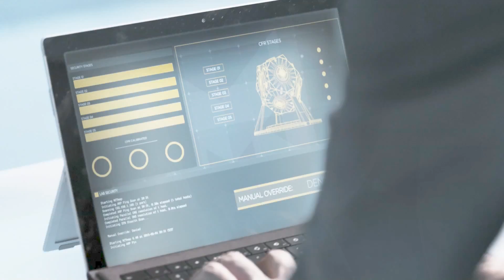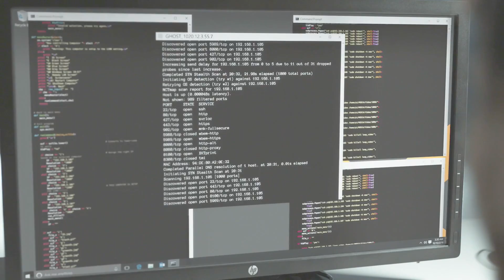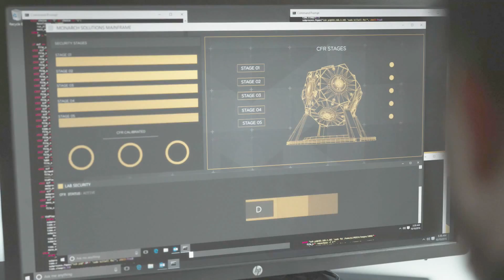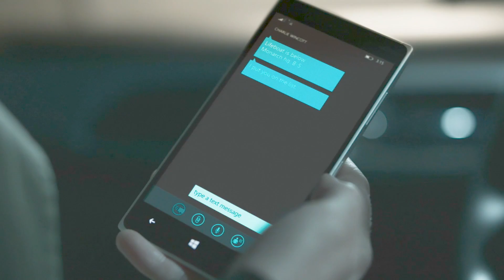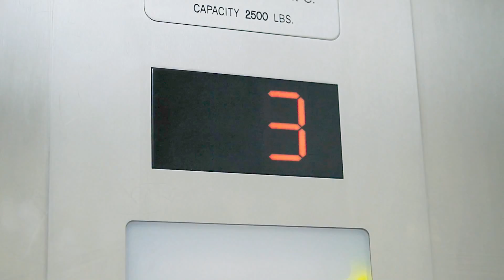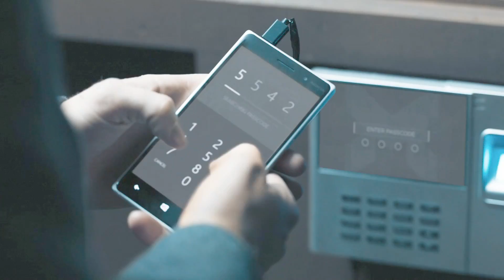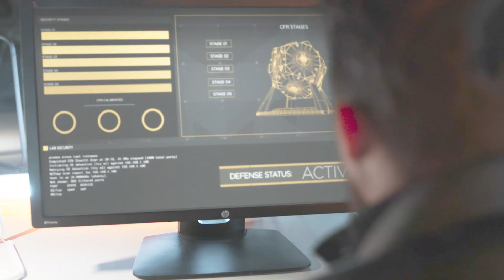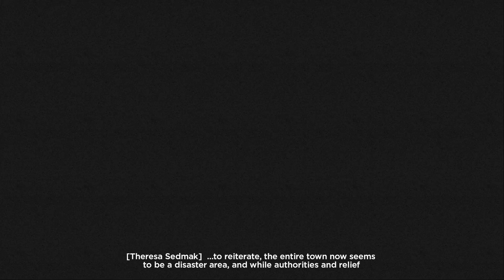Quantum Break (Ep.23) - The Lifeboat Protocol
In this episode Monarch implements the Lifeboat Protocol.

From Quantum Break, developed by, Remedy Entertainment and published by Microsoft Studios.